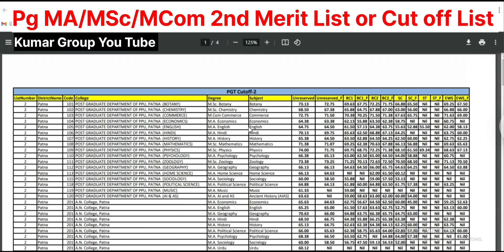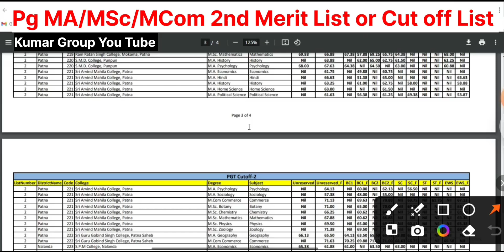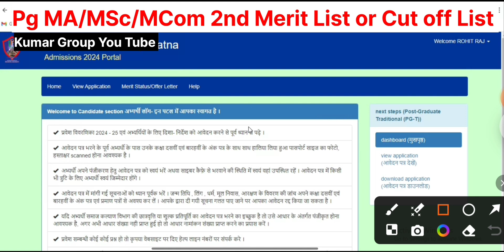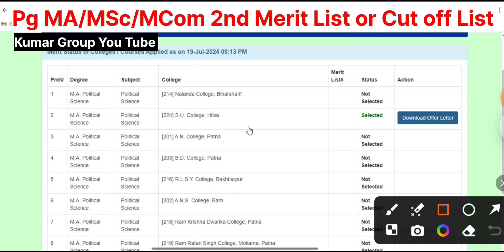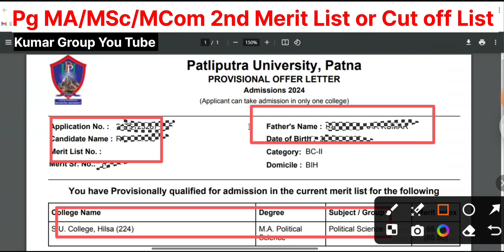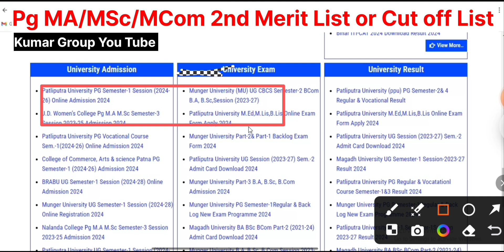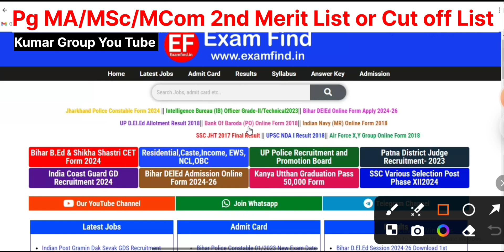how to download Patliputra University PG MA MSc MCom 2nd cutoff list or Merit List Offer Letter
how to download Patliputra University PG MA MSc MCom 2nd cutoff list or Merit List Offer Letter Download 2024